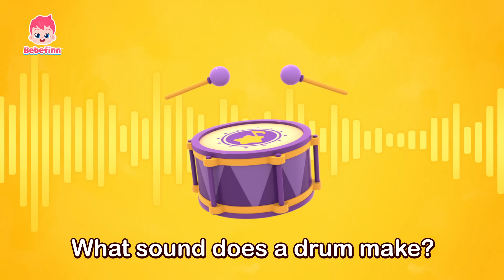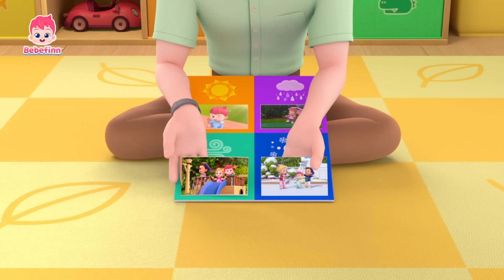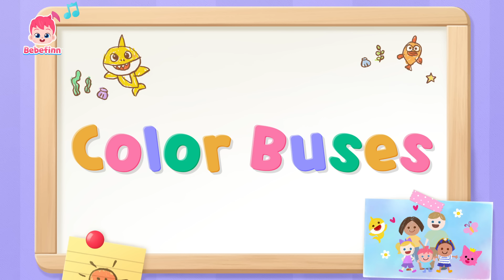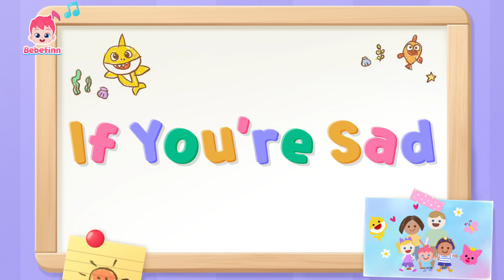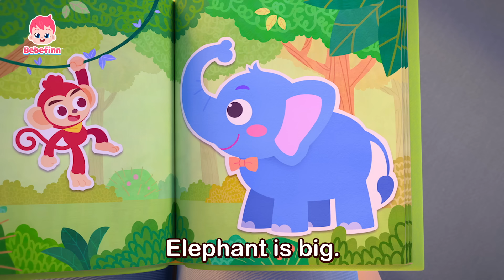Learning at Home With Bebefinn Family Nursery Rhymes | Numbers, Shapes, Colors and More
★List of Songs
00:00:00 Learn together with Bebefinn!
00:00:08 Numbers Song
00:03:11 Let's Guess the Sounds
00:06:24 Shapes in the House
00:09:16 Bus Safety Song
00:12:12 How's the Weather?
00:15:03 Ten Little Buses
00:18:07 Guess the Animals
00:21:01 Color Buses
00:23:52 Sorry Song
00:26:53 Finger Family
00:30:02 Ten in a Bed
00:33:06 Knock, Knock, Who’s there?
00:36:17 If You’re Sad
00:39:25 Colorful Foods
00:42:27 Shapes Song
00:45:26 Long and Short
00:48:29 Big and Small
00:51:33 Peek-a-Boo Song
00:54:39 Hide and Seek